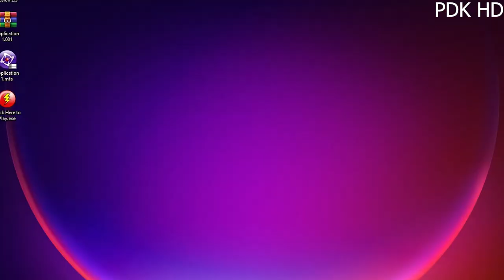26.5.2024 The Game Release of Super Mario.exe The PDK Ver.